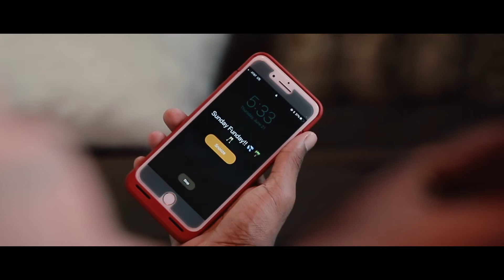Duke Dumont Recap @ Clé Houston